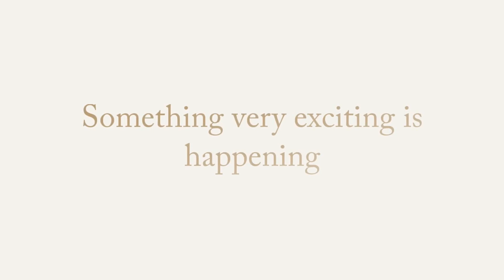Sermon: Back to Basics